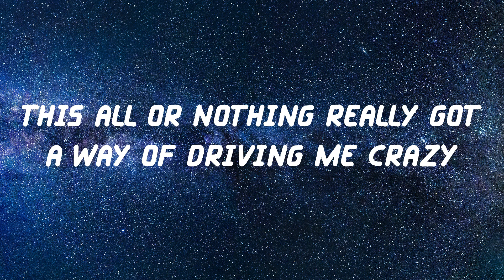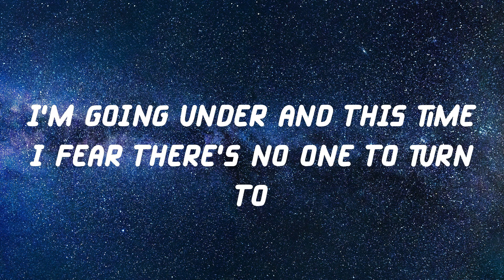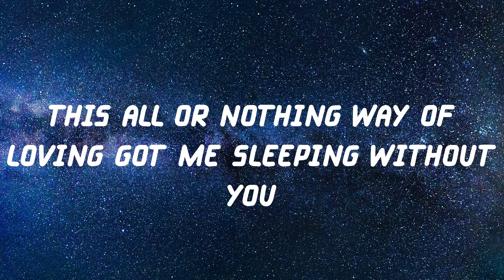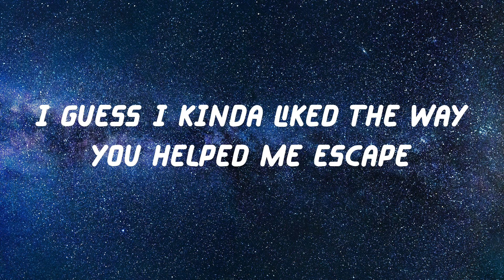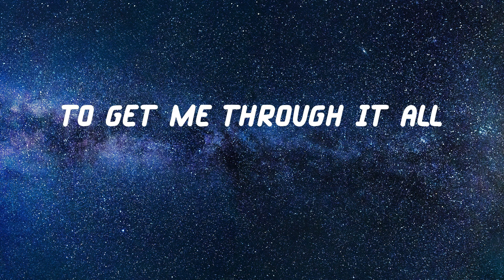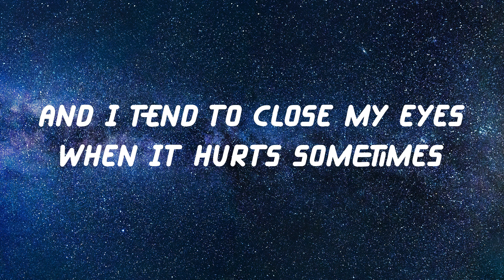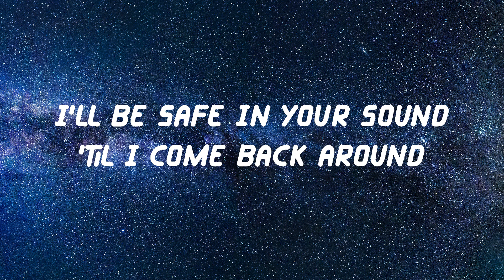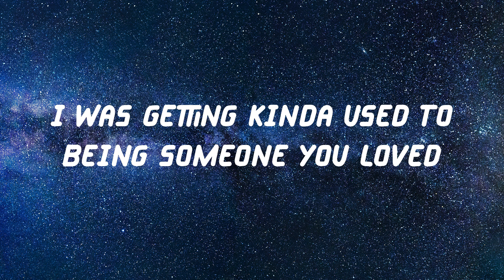Lewis Capaldi - Someone You Loved (Lyric Video)